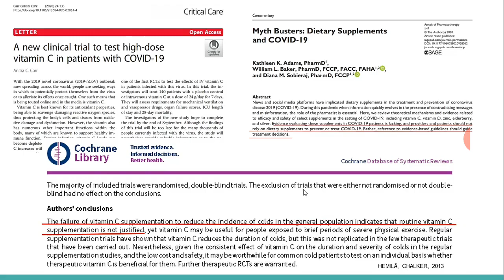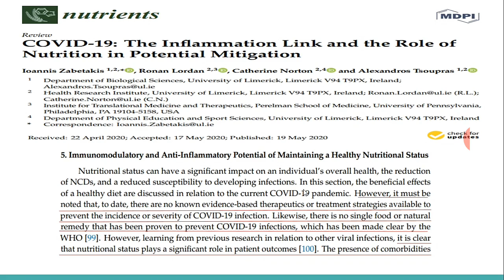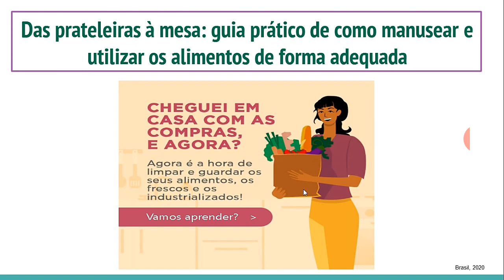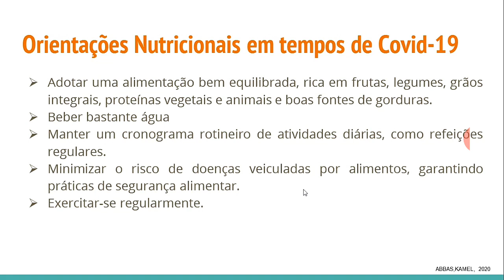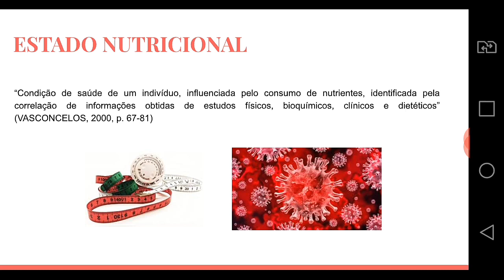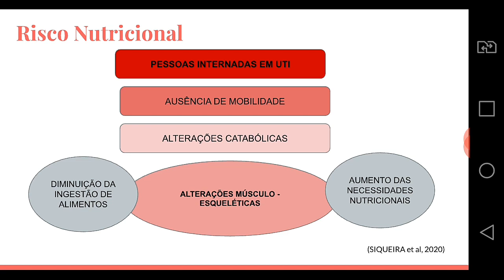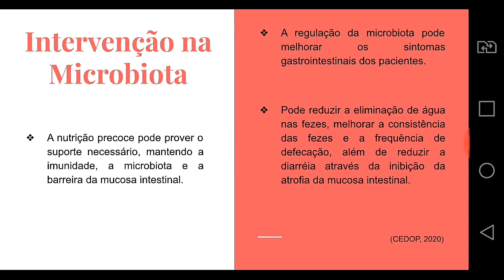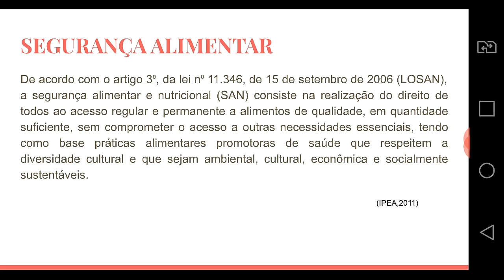Alimentação e Nutrição no Contexto da COVID-19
Participantes: Sibele Lima, Beatriz Carneiro e Karine Beck.